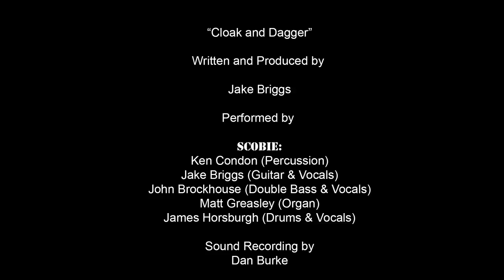Cloak and Dagger by Scobie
This is a preview of CLOAK AND DAGGER from Scobie’s mini album  ‘Six Stories of Spring’.  Due for release later this year!

Story 5: Tensions in the office run high when egos clash. Anger and mis-communication lead to passive aggressive snipes. I want this feeling out of my life! Is it me, or is that the bitter taste arsenic in my tea?

Drawing inspiration from The Beatles ‘Let It Be’ and Nirvana’s ‘Unplugged’, these tracks were recorded as a live session. All the instruments and voices were recorded simultaneously, showing what we can do as a live band. We chose a drama rehearsal room, a beautiful airy space with a huge amount of light and a fantastic natural sound. Constructing our own make-shift studio we made these recordings in just 3 days. However, it took a little while longer to mix as we were using analogue tape.

The slide show shows some of Jake’s photography. Having cut out some stencils from card, subjects were photographed through the gaps. Taken at Saint Ann’s Hill Park, Chertsey and Wisley Airfield.

More info about the release posted on this channel soon..